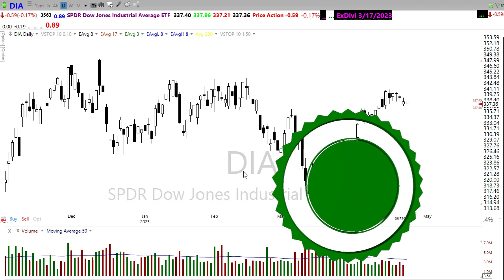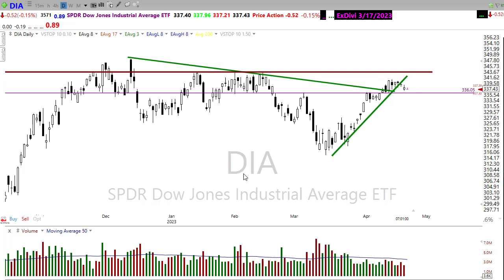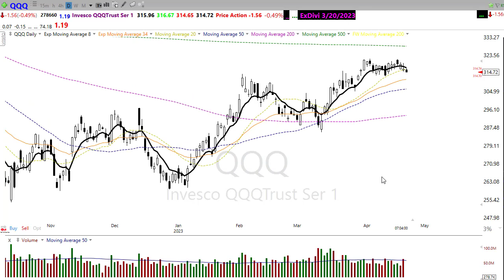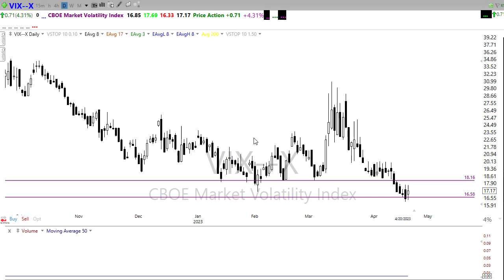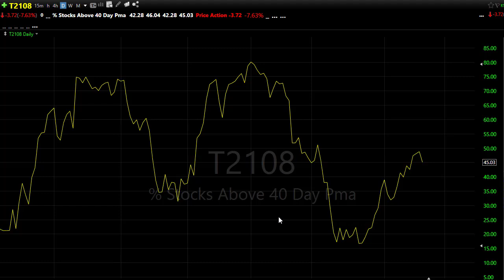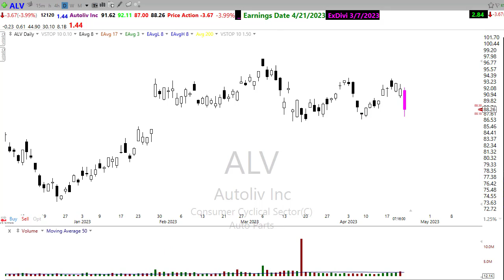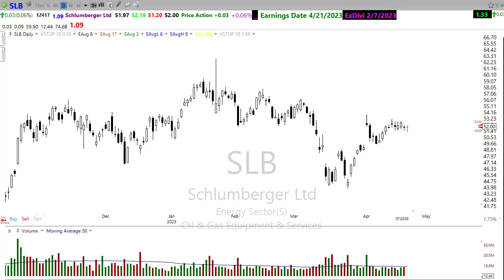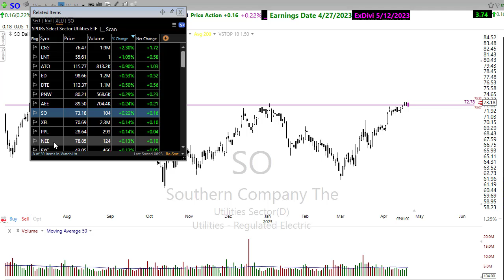Morning Market Prep | Stock & Options Trading | 4-21-23